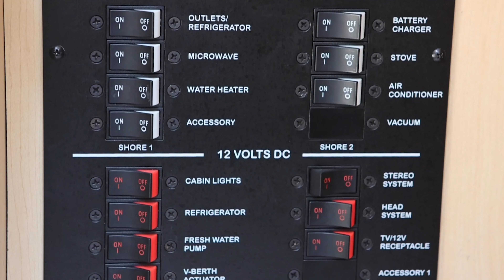330 Sea Ray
For Sale by Seacoast Yachts